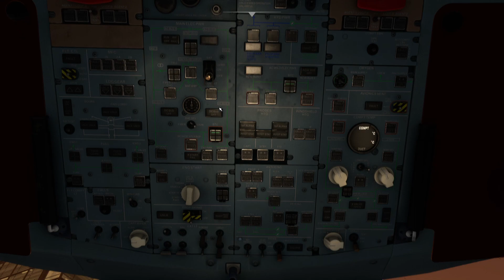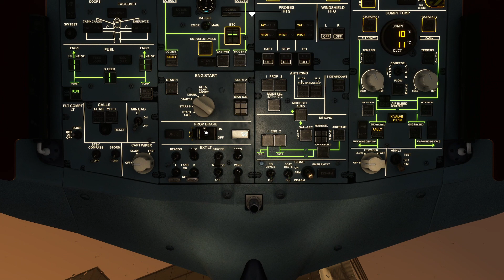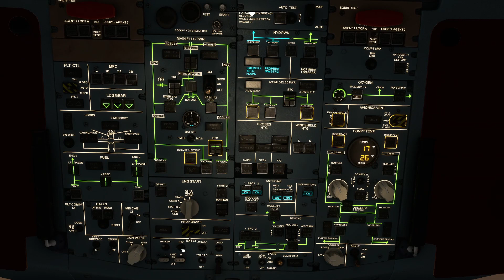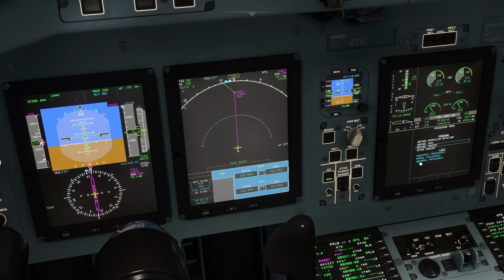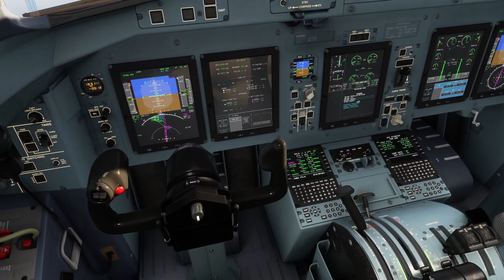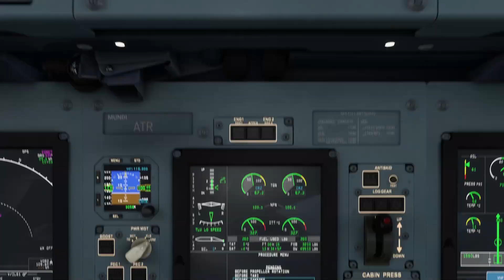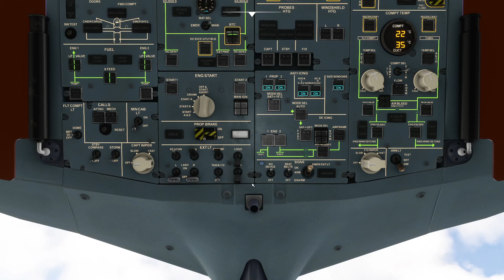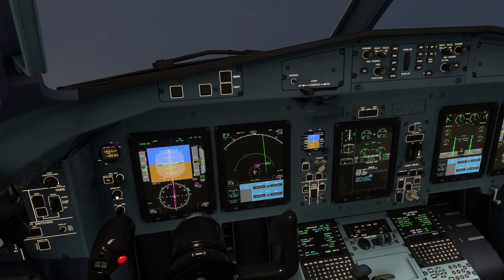Seattle to Vancouver - MSFS 2020 - Air Canada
Welcome on board for this Air Canada flight to Vancouver. We depart a rainy Seattle early morning on an ATR 72 600 taking off from Rwy  16L of Tacoma Intl before turning northwards for the 110nm flight to Vancouver where we land on Rwy 08L.

SPECS:-

Addons:-

          Pyreegue       - Edinburgh
          Fsimstudios    - Vancouver